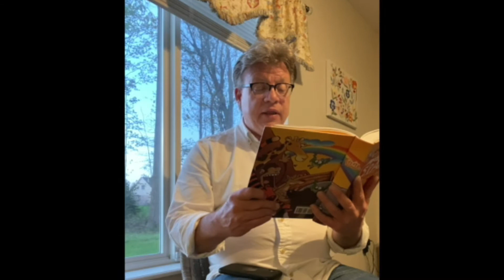5.17.20 Children's Sermon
A Children's Sermon with Pastor Luther at Christ Lutheran Church, Sterling Heights, MI on 5.17.20.